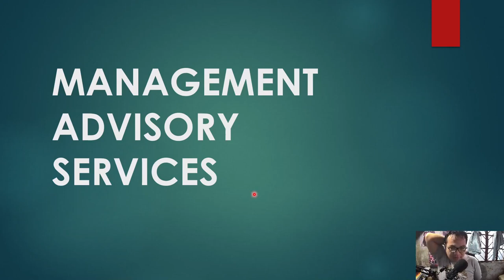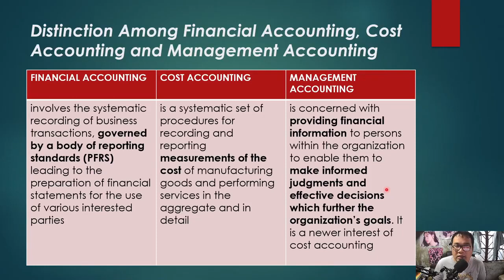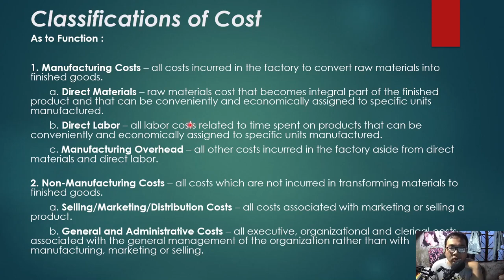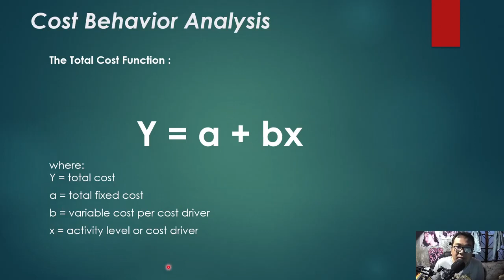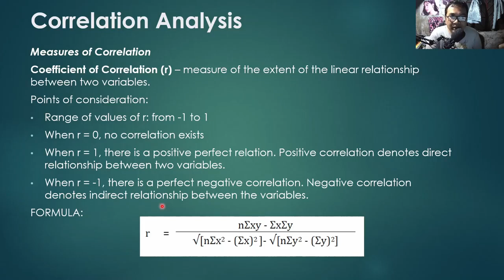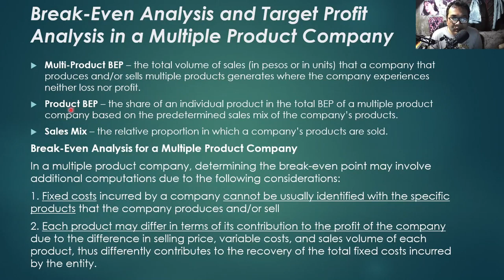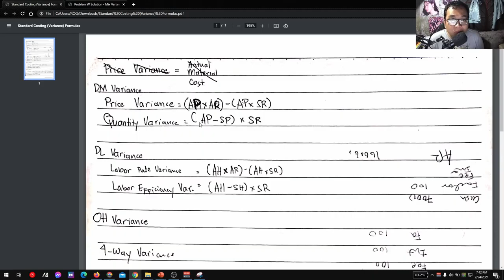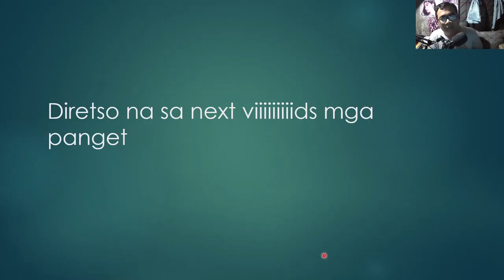(Re-uploaded) MAS REVIEW FIRST LECTURE VIDEO (Intro, Nature of Cost, CVP Analysis, Standard Costing)